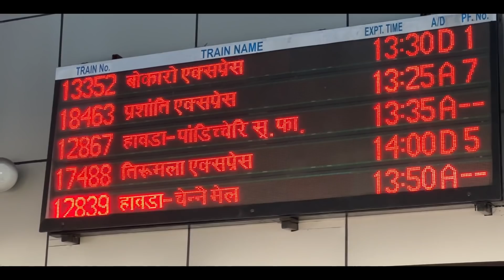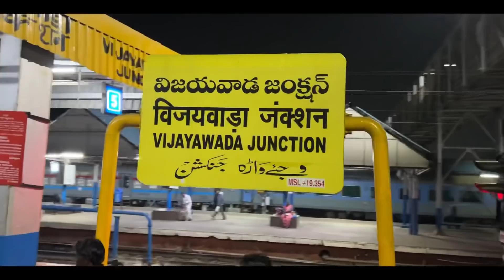Journey in Tirumala express from Visakhapatnam to Tirupati Balaji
More information or to book VIP tickets go through this

How to reach Tirupati by Rail. The main railhead of the place is Tirupati Railway Station that is linked with railway stations like Bangalore, Chennai, Visakhapatnam, Madurai and Mumbai. Renigunta rail station is very close to the city and is at a distance of 15 km. Renigunta lies in Trivandrum-Delhi route

From Platform 1 side you can get buses which will take you to Tirumala hills